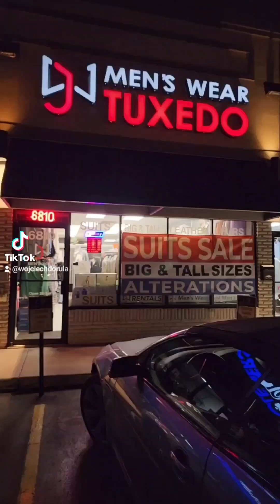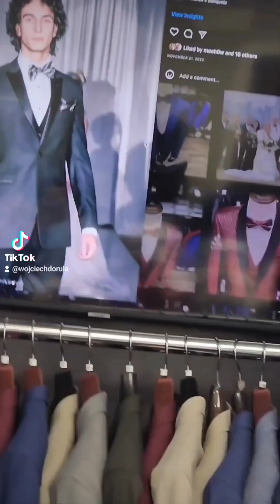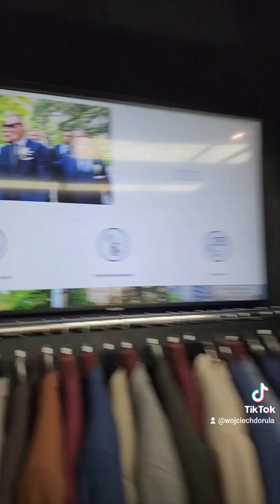Wedding Expo 2023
Wojciech Dorula Radio Na Góralską Nutę